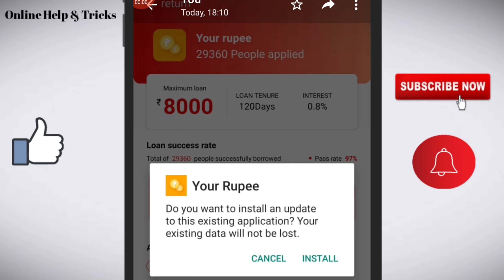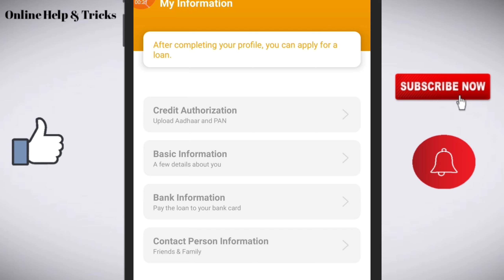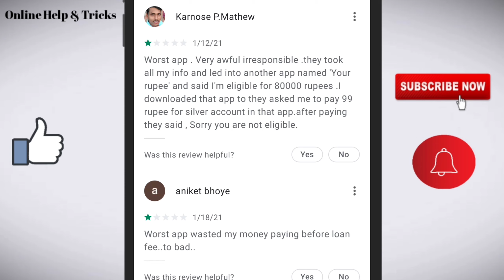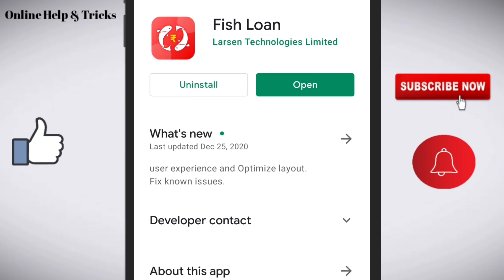Fish loan app//Fish loan app review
Like/comments/share